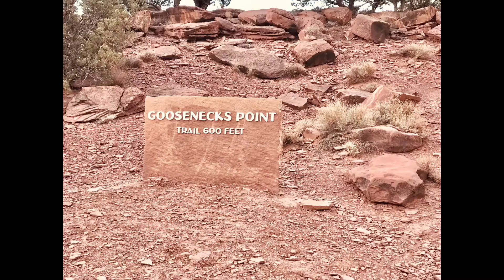Goosenecks - Capitol Reef National Park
Only 0.1 mile from parking lot but you will see dramatic canyon views

Swing Arm City video coming soon!
Skyline View video coming soon!
Mars Desert Research Station video coming soon!